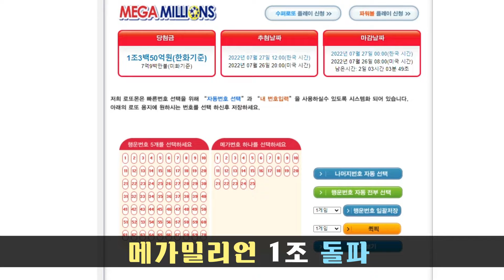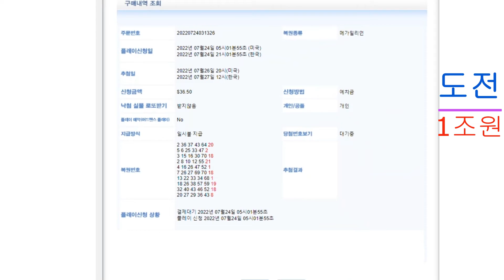당첨금이 1조 돌파 ( 1,035,000,000,000원 ) 메가밀리언 . 미국로또 . 도전 . 당신과 나에게 행운을 빕니다.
美, 메가밀리언 1조 350억원 복권 - 과연 이번에 2조를 돌파할것인가!
 역대 대박을 향해가고 있습니다.

MEGA MILLIONS LOTTERY

당첨확률  =  로또 안사면 사면 0 % 입니다.
파워볼 1 / 272,201,338 ( 1 / 2억7220만 )
메가밀리언   1 / 302,275,350 ____  (  1 /  3억227만 )

역대  당첨금은
 1위
 2016년 1월 파워볼 15억8,600만달러(1조7,525억원) _________ 지금환률 2조 847억원 (1314원)
2위
 2018년 10월 메가밀리언 15억3,700만달러(1조6,983억원)  ___  지금환률 2조 203억원 (1314원)
3위
2021년 1월 22일 메가밀리언 10억달러(1조1천50억원)

미국세법상 복권당첨금 수령시 총액의 25~37%를 원천징수하는 것
,,,,,  주세법에 따라 추가세금을 납부